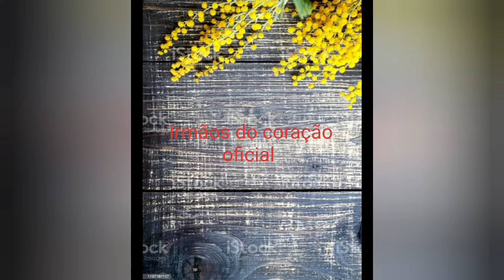a cor que cair na roleta eu não posso...